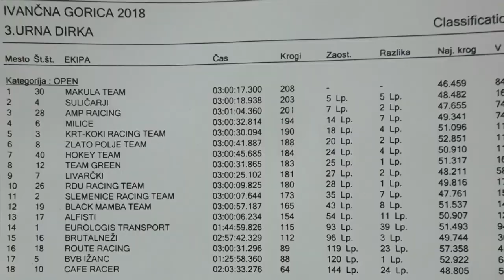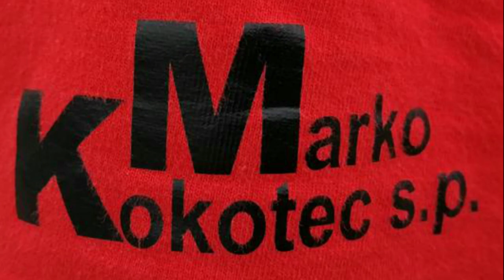VN Ivanca Gorica 2018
Tomos Moped Dirke 2018 - Ekipa Suličarji